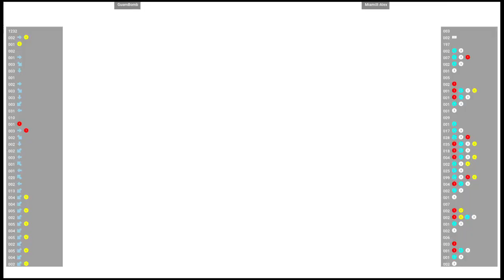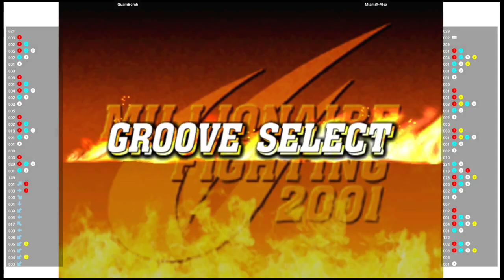CVS2 🕹 GuamBomb VS MiamiX-Alex | Fightcade